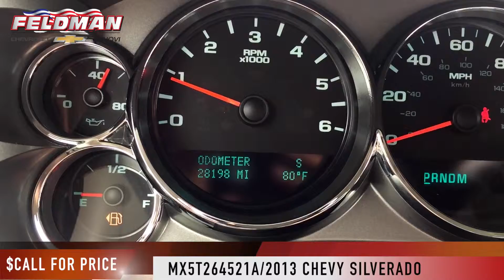Chevrolet Silverado Novi Michigan MX5T264521A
This video is about Chevrolet Silverado Novi Michigan